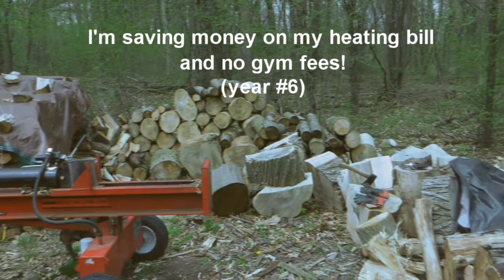Wood Splitter Time Lapse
Woo Boy, it's here! Spring has sprung, and it's time for this little ant to get busy on next winter's wood supply!
Fortunately most of it was cut last fall, so that part is done.
Today I was splitting elm wood, which went a lot better that I imagined. It was dead, so it wasn't too stringy.